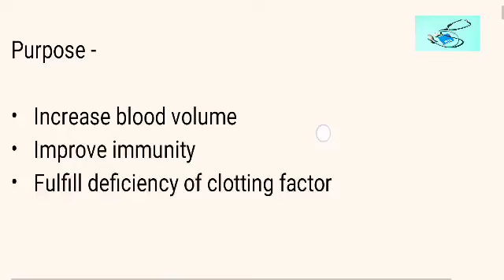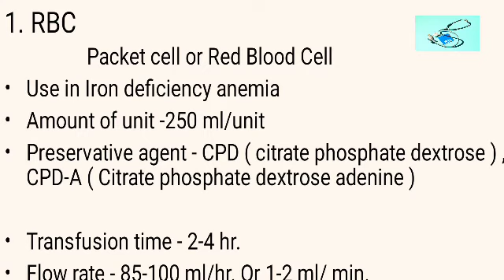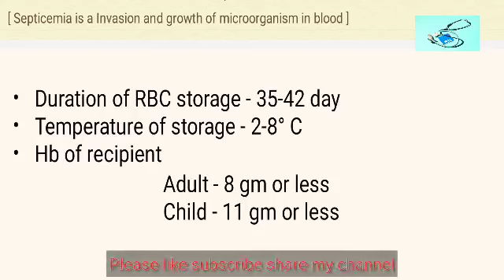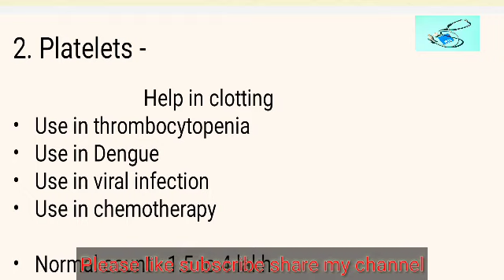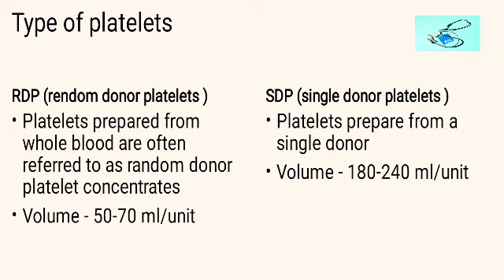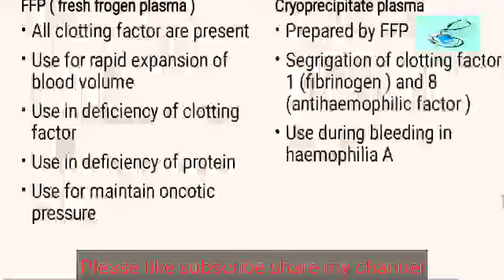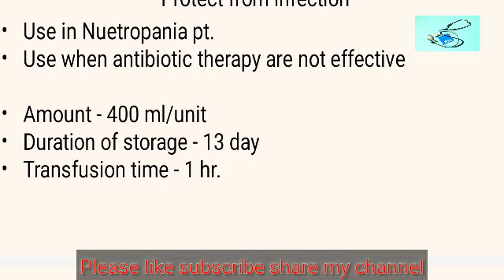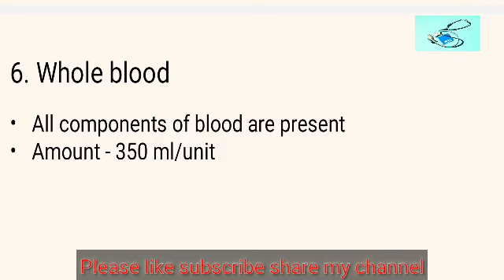Blood Transfusion Part 1# for nursing officer exam preparation# fundamental of nursing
Topic - Blood Transfusion Part 1

Subject - fundamental of nursing

A blood transfusion is a way of adding blood to your body after an illness or injury.

For staff nurse preparation of AIIMS, DSSSB, GMCH,CHO, RRB, State exam,etc.

Watch all important topic of fundamental of nursing in previous videos